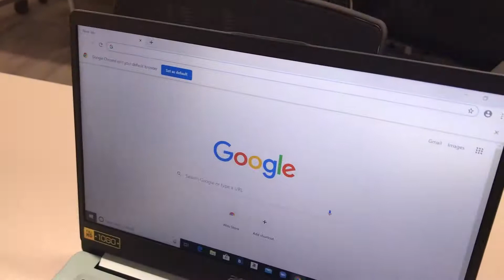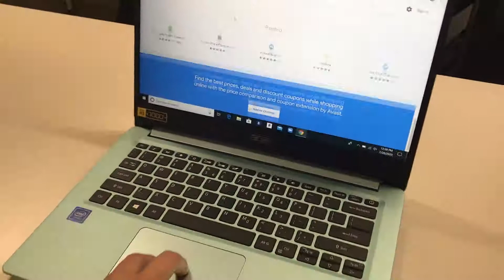Catholic Charities NM: SPANISH Basic Touchpad Functions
Catholic Charities New Mexico, Center for Educational Opportunity and Career Pathways. A basic quick start laptop tutorial for our students in Spanish: Basic Touchpad Functions.